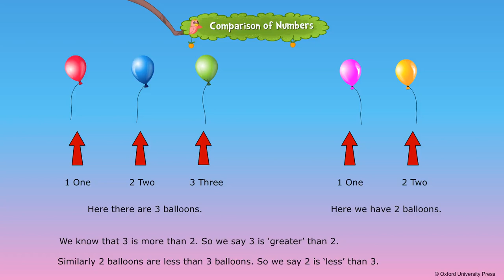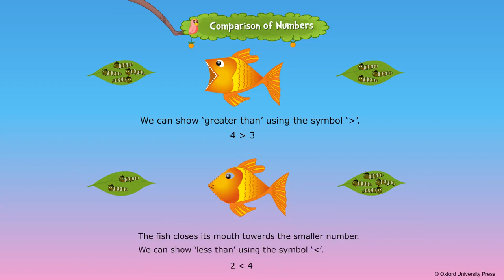Comparison of Numbers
Oxford, Class UKG,